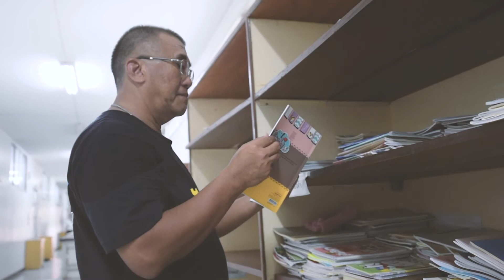อาจารย์ศักดิ์เจริญ ภวภูตานนท์ (สาขาวิชาการจัดการ คณะการบัญชีฯ) มุทิตาจิต 2559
มุทิตาจิตแด่ผู้เกษียณอายุราชการ มหาวิทยาลัยมหาสารคาม ประจำปี 2559
.1. รองศาสตราจารย์ ดร.วยุพา ทศศะ (ภาควิชาภาษาตะวันตกและภาษาศาสตร์ คณะมนุษยศาสตร์และสังคมศาสตร์)
.2. รองศาสตราจารย์ ดร.ธัญญา สังขพันธานนท์ (ภาควิชาภาษาไทยและภาษาตะวันออก คณะมนุษยศาสตร์และสังคมศาสตร์)
.3. รองศาสตราจารย์ ดร.สิทธิชัย ตันศรีสกุล (วิชาเอกรัฐประศาสนศาสตร์ วิทยาลัยการเมืองการปกครอง)
.4. รองศาสตราจารย์ อุดมศักดิ์ มหาวีรวัฒน์ (สาขาวิชาโภชนาการและการจัดการความปลอดภัยในอาหาร คณะสาธารณสุขศาสตร์)
5. ผู้ช่วยศาสตราจารย์ ดร.นิราศ จันทรจิตร (ภาควิชาหลักสูตรและการสอน คณะศึกษาศาสตร์)
6. ผู้ช่วยศาสตราจารย์อภินันท์ อนันต์พินิจวัฒนา (ภาควิชาคณิตศาสตร์ คณะวิทยาศาสตร์)
.7. ผู้ช่วยศาสตราจารย์ชำนาญ เล็กบรรจง (ภาควิชาทัศนศิลป์ คณะศิลปกรรมศาสตร์)
.8. เทคนิคการแพทย์หญิง ดร.นงนภัส คู่วรัญญู เที่ยงกมล (สาขาสิ่งแวดล้อมศึกษา คณะสิ่งแวดล้อมและทรัพยากรศาสตร์)
.9. อาจารย์ศักดิ์เจริญ ภวภูตานนท์ (สาขาวิชาการจัดการ คณะการบัญชีและการจัดการ)
.10. นางสาวชลทิชา นารอง (บรรณารักษ์ ชำนาญการพิเศษ สำนักวิทยบริการ)
.11. นางจันทรา ภามาตย์ (พนักงานทั่วไป กองอาคารสถานที่)
ผู้จัดทำวีดีทัศน์มุทิตาจิต ประจำปี 2559